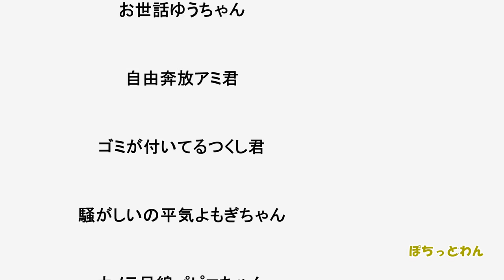【子犬 保護 子猫】２次レスキューしたホープ君も譲渡会に参加しました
２次レスキュー後、トレーナーさんに託したホープ君。
子犬のひまわりちゃんと太陽君達と一緒に譲渡会に参加しました。

「保護犬ジオ's ギフト用に登録された住所」を選択して頂きますと発送できる設定になっています（置き配OK）☺

※TikTok（ティックトック）のなりすましアカウントが多数ありますが、このチャンネルとは無関係です。